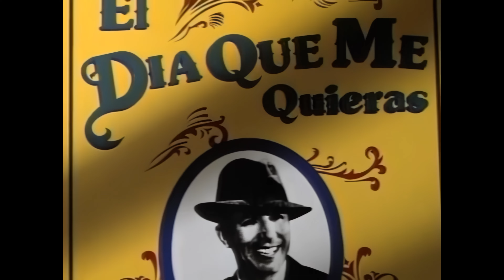Luis Miguel - El Día Que Me Quieras (Official Video) [4K Remastered]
Fecha de publicación 14 de Mayo del 2024

Apoya el Rendimiento del Canal con una donación :D

Álbum: Segundo romance
Fecha de lanzamiento: 1994
Artista: Luis Miguel
Género: Pop